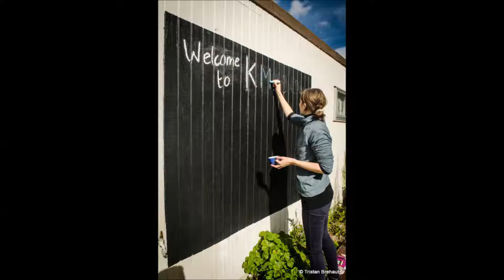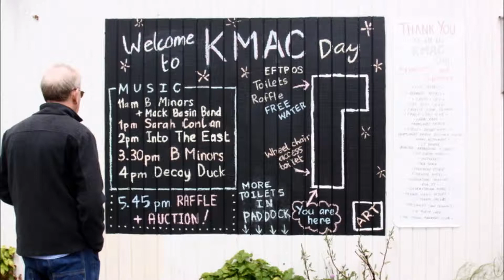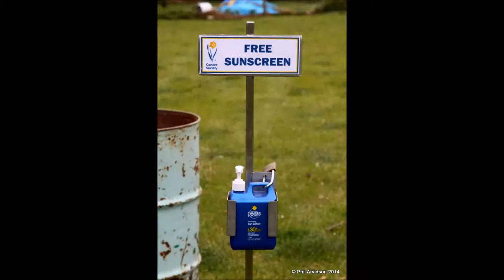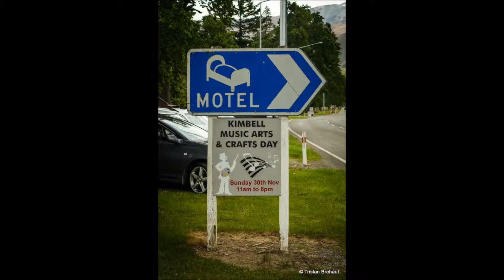Kimbell Music Arts and Crafts Day 2014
30 November 2014 we had the first KMAC day in the paddock behind the Mt Dobson Motel and the Silverstream Hotel, Kimbell, South Canterbury.

Many thanks to Tristan Brehaut and Phil Arvidson for the pictures.

People came from miles around and over $3800 was donated to the Neurological Foundation from the proceeds of the day. Find out more about the great work of NF at neurological.org.nz

Musicians were the B Minors, the Mack Basin band, Sarah Conlan, Into the East and Decoy Duck.

Artists were Randall Froude and Julie Greig in the garage art studio, Lyn Gosling doing the face painting art and local children decorating the Silverstream Hotel fence.

The MC was John Saunders.

Music on the video is from Into the East, a duo from Invercargill. Find out more about them at intotheeast.co.nz